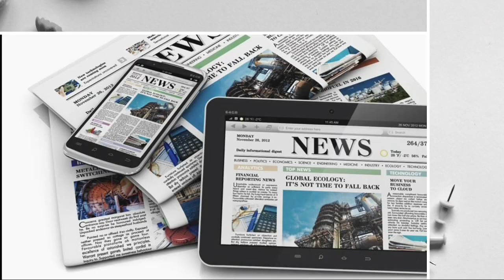Banjir Pujian Agnes Mo Nyanyi lagu "Matahariku" Dipernikahan kaesang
Bangga!!Jokowi Puji Penampilan Agnes Mo Nyanyikan lagu "Matahariku"